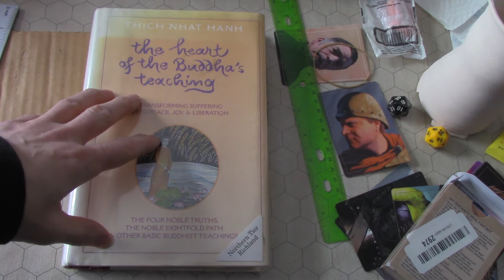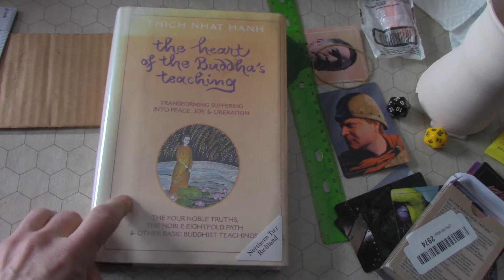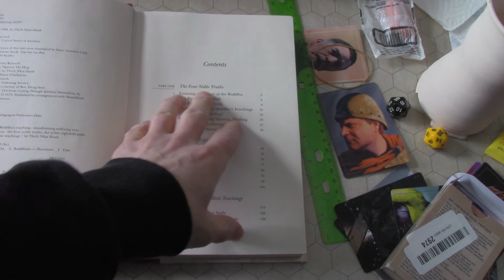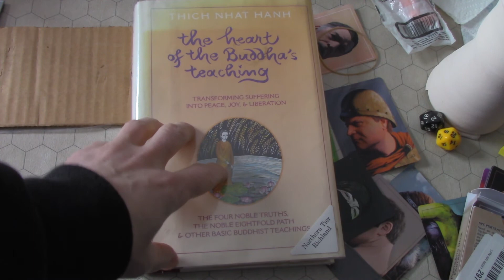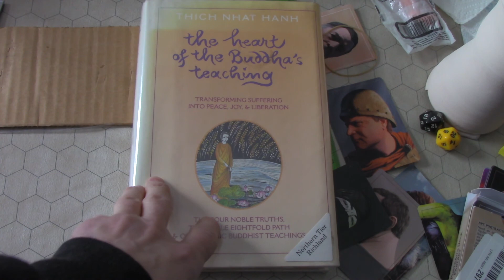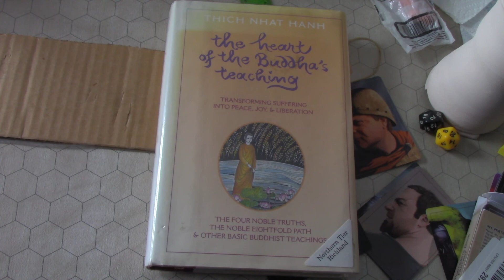Thich Nhat Hanh The Heart of the Buddha's Teaching Book short review and impressions